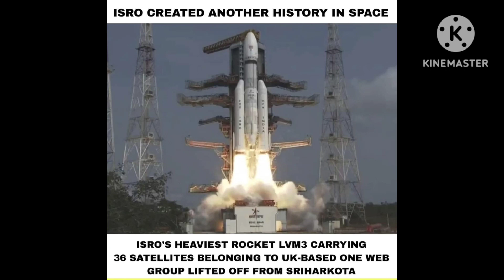Isro ने फिर रचा इतिहास , भारत की मिसाइल से पाकिस्तान की फूली सांसे , 3 मिसाइल का टेस्ट misfire